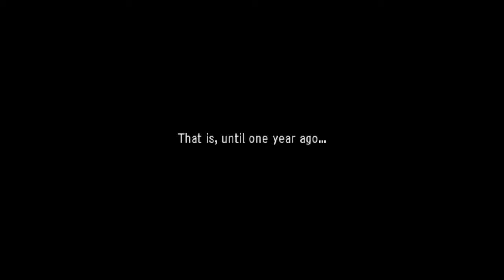Asdivine Hearts Part 1